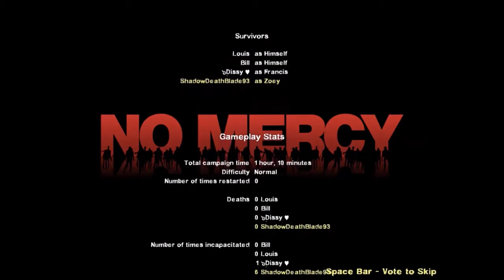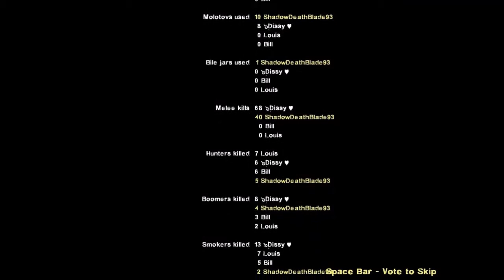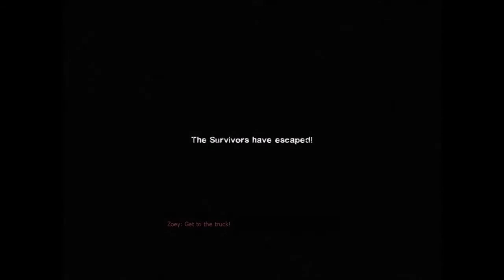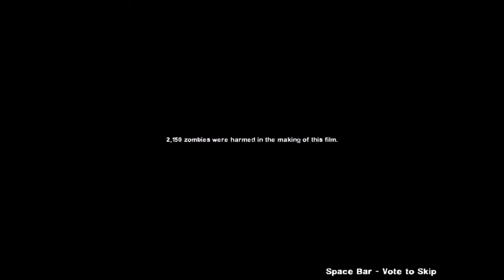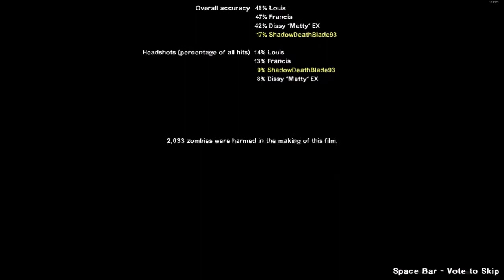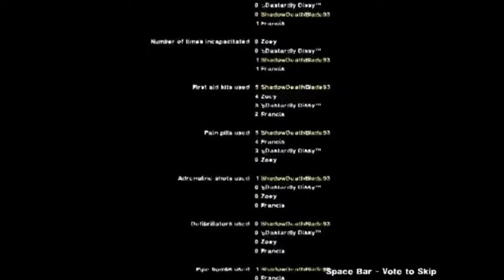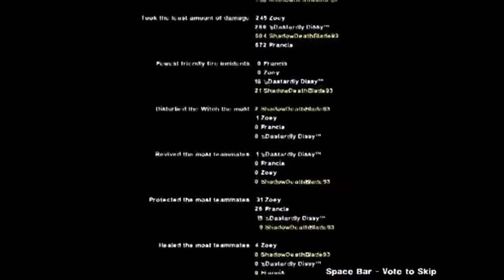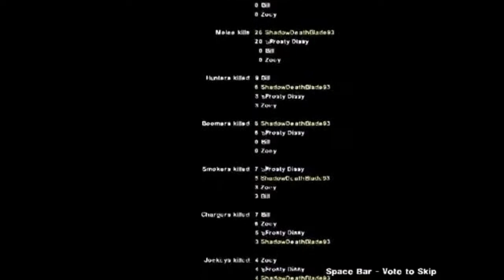Left 4 Dead 2 COOP Full Playthrough part 1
Left 4 Dead 2 of the COOP full playthrough on the Left 4 Dead 1 campaigns. You can find the individual parts on my LightDarkBlade93 channel & I've been playing with my best friend Ray (Dissy EX) since 2010.